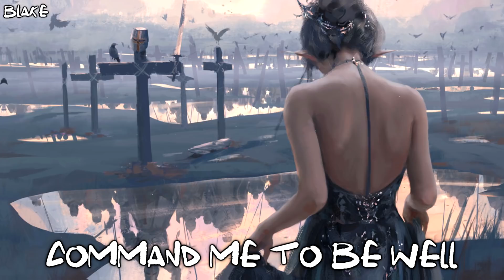「Nightcore」→ Take Me To Church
✘ SONG INFORMATION ✘
☆ Name ➼ Take Me To Church
☆ Artist ➼ Hozier
☆ Cover by ➼ Sofia Karlberg

 Hozier!

 Sofia Karlberg!

✪ PICTURE:
 Wlop!

✘ ADDITIONAL DETAILS ✘
☆ Programs Used ▼
➼ Video → Vegas Pro 14, After Effects CS 2016
➼ Audio → Audacity
☆ Picture Origin
➼ Ghostblade

[Pre-Chorus: Hozier]
Amen, Amen, Amen, Amen